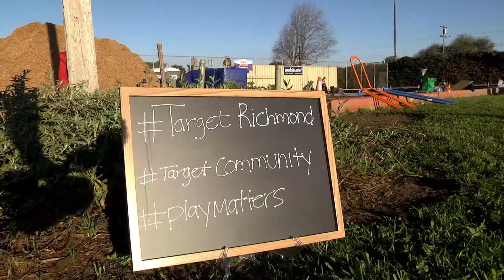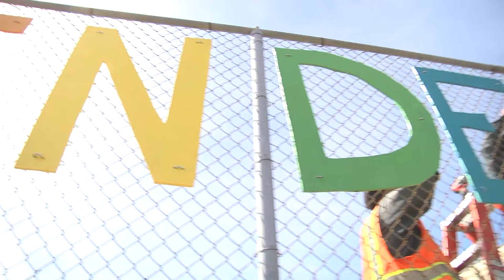KCRT's NewsBytes: Wendell Park Rebuild March 17, 2017